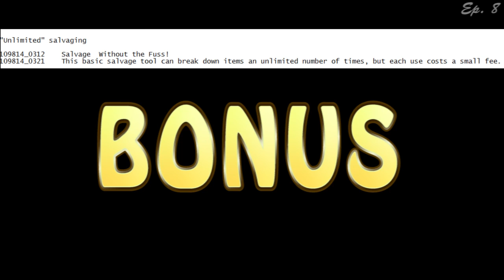Guildwars 2 Weekly News EP8 (Kasmeer Armor Sets, Rapier Skin Incoming)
Skip Timestamp:

0:20 Lady Kasmeer Light Armor
0:29 New Medium Armor
0:34 Braham Heavy Armor
0:50 Aetherized Rapier Weapon Skin Coming Soon
1:22 Unlimited Salvage Kits!!!
1:31 30-40 Gold Giveaway Provided By Leoguildwars

Armor Set Ingame Chatcode:

Magitech (meduim armor): [&AgGWqAAA]
Braham's (heavy armor): [&AgGVqAAA]
Phoenix (light armor): [&AgGXqAAA]

Aetherized Rapier: [&AgEyqgAA]

Data Mined:

The_Shaman